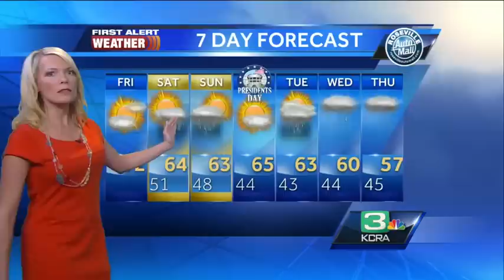Tamara's Forecast 2.14.14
When the best chance for rain will be this weekend.